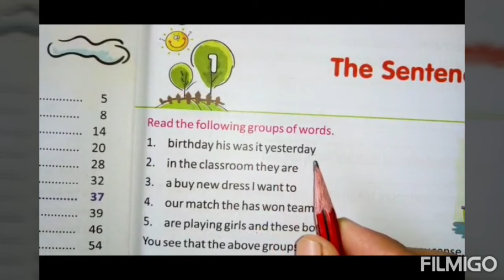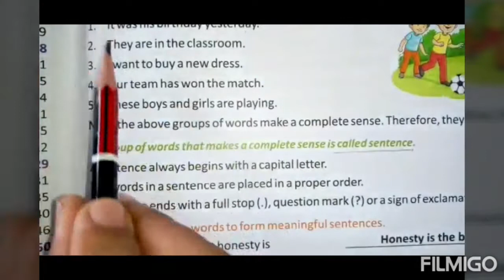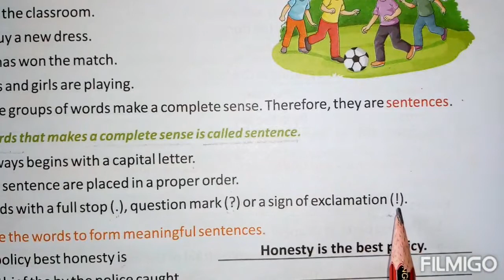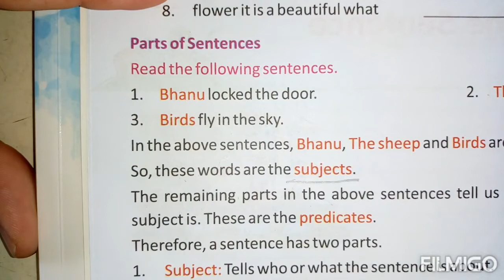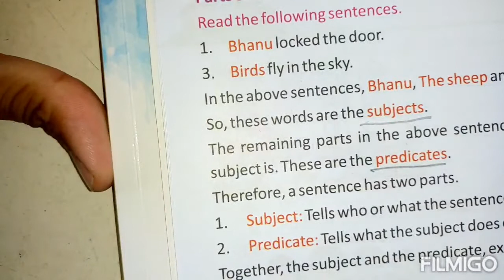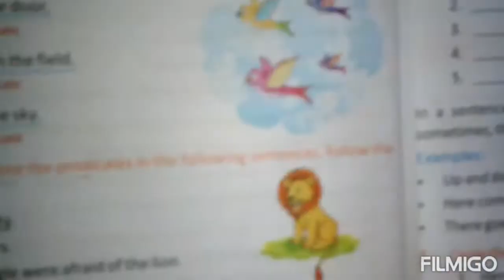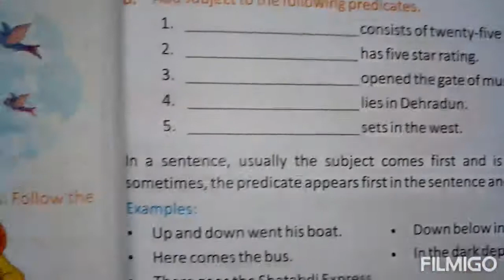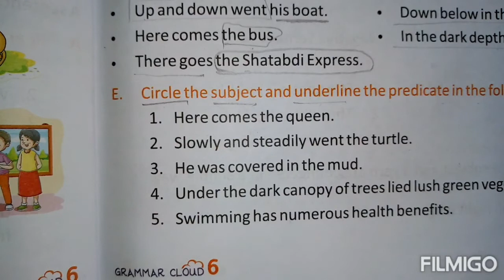Class 6 th English grammar lesson no -1